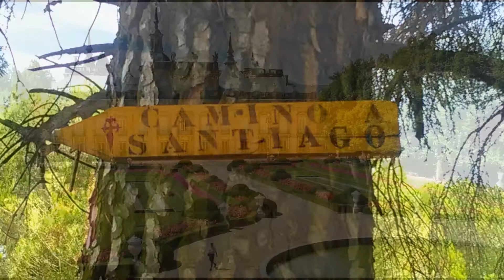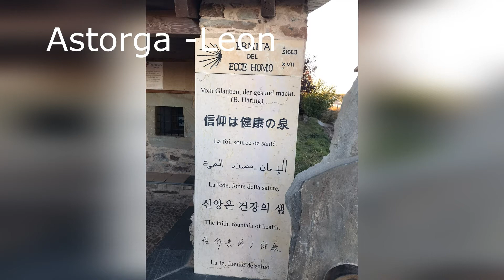Camino de Santiago a caballo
Camino de Santiago de Madrid  a Caballo